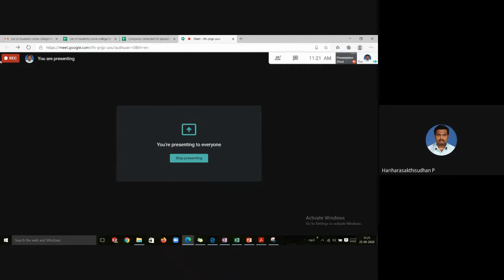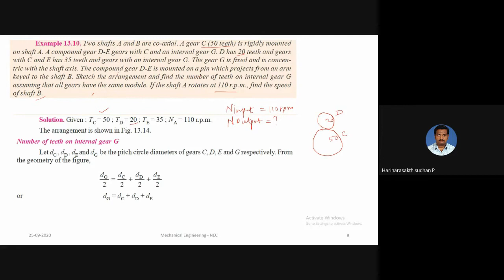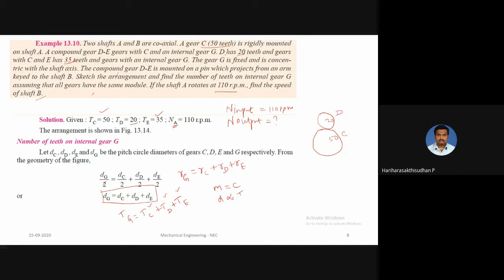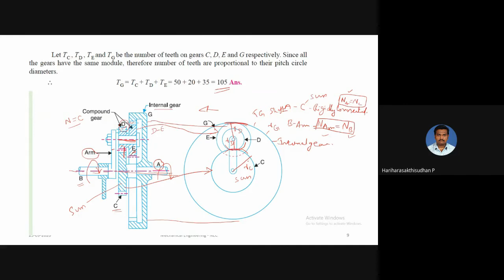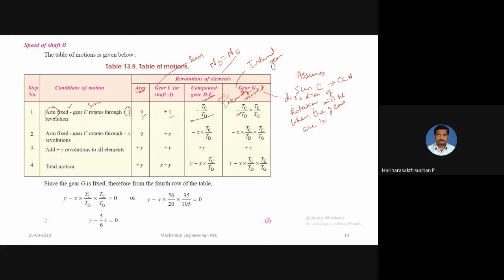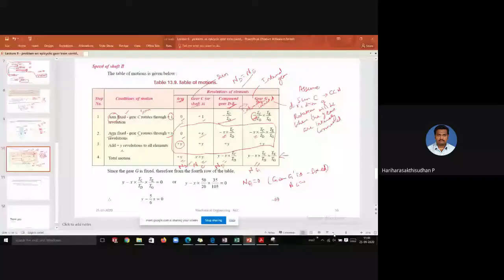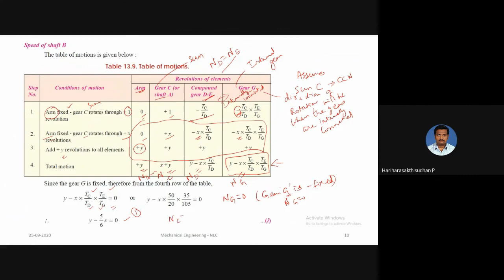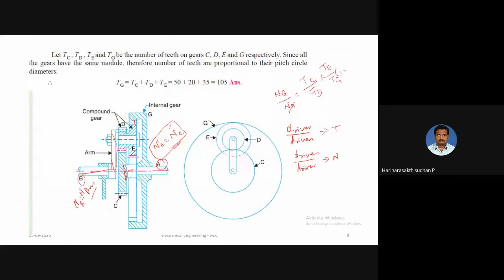Lecture 10 - problems on Epicyclic gear trains contd